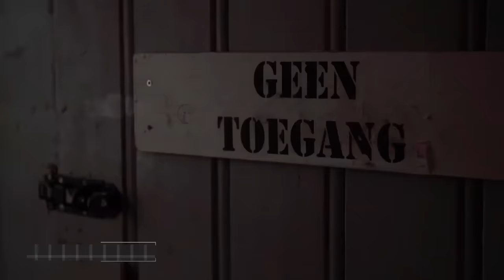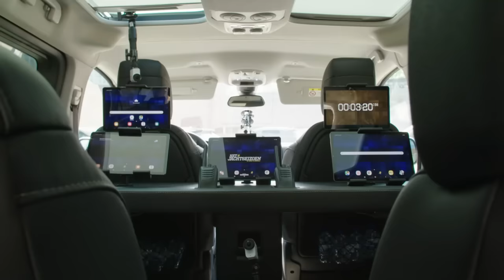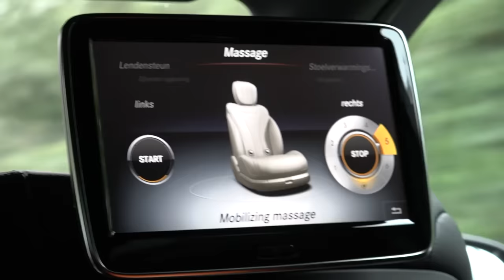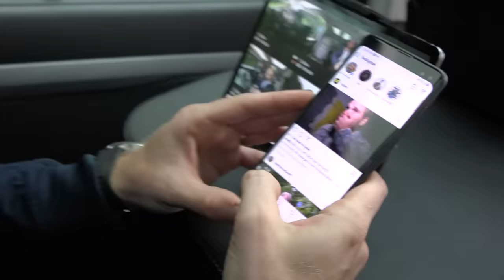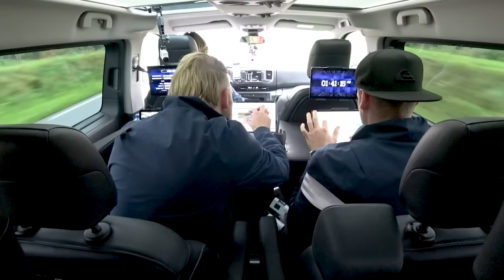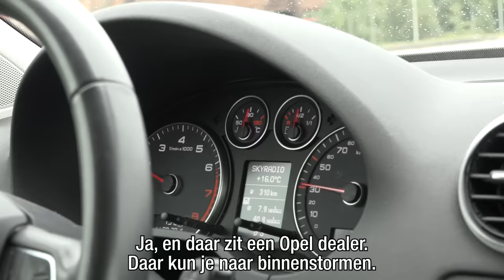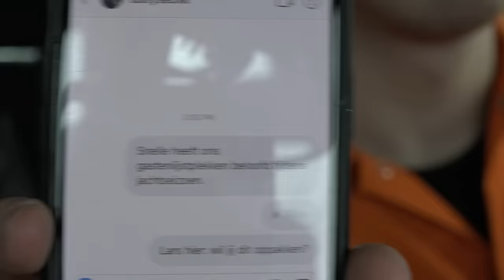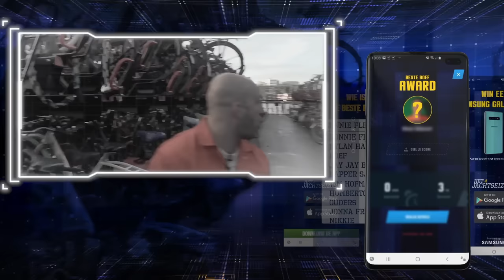Snelle op de Vlucht - Het Jachtseizoen '19 #8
In Het Jachtseizoen nemen Giel, Thomas en Stefan het iedere week op tegen een nieuwe uitdager. Wie blijft er uit handen van StukTV? Speel zelf ook Het Jachtseizoen met onze app en maak kans op een Samsung Galaxy S10!

- Opel Nederland | Win een weekend met de Jachtseizoen bus!

Voiceover:
Daniël Lippens